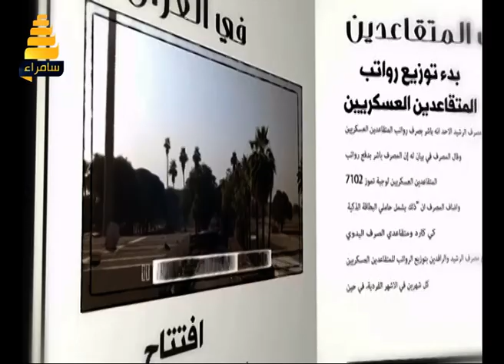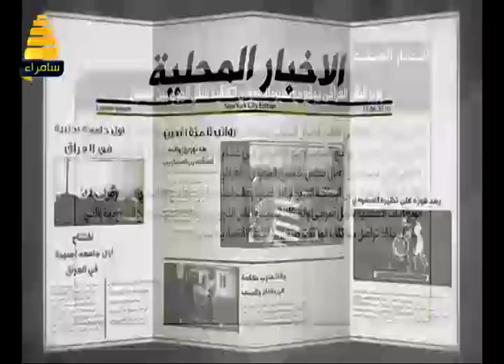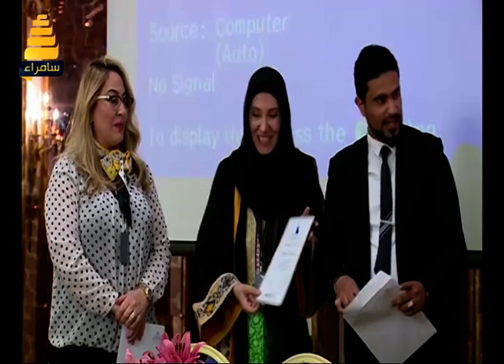استراحة الظهيرة | ضيف الحلقة مؤسِسة مبادرة سفراء الايجابيه زهراء باقر